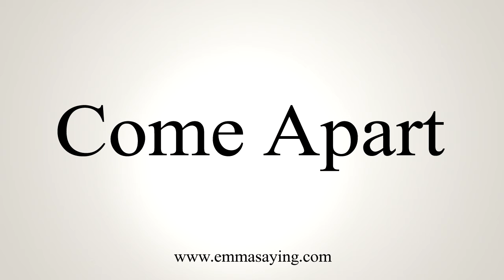How To Say Come Apart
Learn how to say Come Apart with EmmaSaying free pronunciation tutorials.